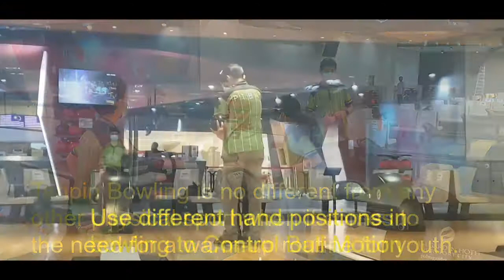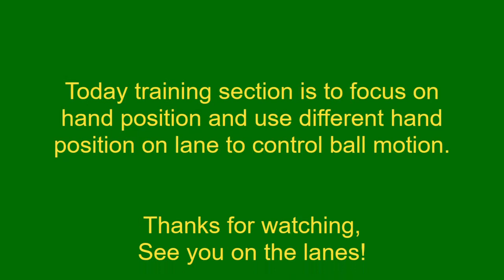Tenpin Bowling # 0041 PTBA Training Section Hand position 20200822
Training Section Hand position. Different hand positions your Release to Control Ball Motion.
I'm USBC Silver certified coach Amjid Mehmood, and I'm here to promote the sport I love tenpin bowling.
Need more help with your game?
lessons with me: Two Handed Release, One Handed Release and Spinner Release (UFO).